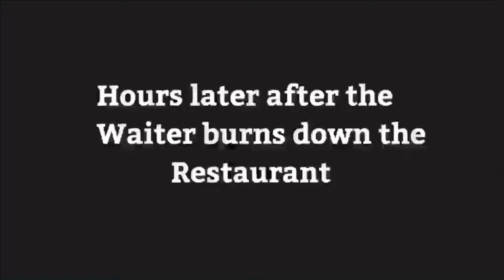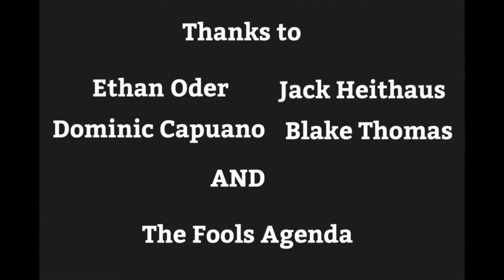Love, Morgan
72 Hour Youth Submission